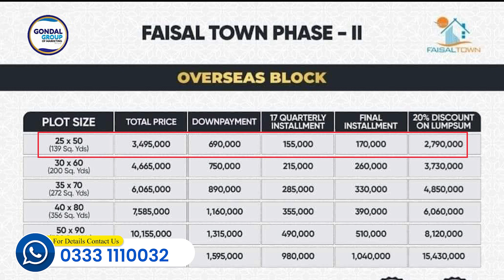Bahria Town Default ? | Malik Riaz in Trouble | Market Propaganda ? Update, Bahria Town Investment ?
In This video we will share Information About Bahria Town Default ? | Malik Riaz in Trouble | Market Propaganda ? Update, Bahria Town Investment ?

Gondal Marketing is your one stop solution for all Real Estate problems from last Twenty years in Rawalpindi ، Islamabad. We started serving from 2003 and made our own identity in Market because of our best consultancy deliverance. People visit us for investments opportunities, rental options, purchases of shops, offices apartments, residential plots, commercial plots, houses and much more. Many of our overseas clients from overseas especially Saudi Arabia (KSA), UAE (Specially Dubai), Qatar UK, Germany, Norway, Canada, USA, and Australia prefer us because of our commitments and our satisfying solutions. We offer real estate consulting services in all CDA sectors and Housing Societies for residential and commercial real estate projects.

For Details & Booking:  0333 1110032 | 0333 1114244

bahria peshawar launching date
coming soon
bahria town peshawar latest update
plot prices in bahria town peshawar
plots for sale in bahria town peshawar
bahria peshawar information